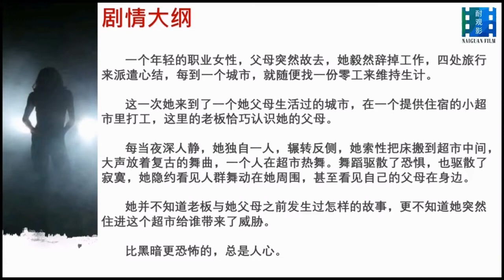Naiguan FIlm No 9：Irene Wen's first film for the Cannes Film Festival has finished!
The most beautiful Daji, the goddess of the frozen age, Irene Wen, took her new work "Happy Night" as a guest of NAIGUAN FILM, and talked about the different modes of filming between China and France and the secret of eternal youth. The director Mustafa fondly recalled how to become attached to Chinese films. The heroine Wang Xiran exploded the aesthetic difference between Chinese and French casting.
At present, the film has been sent to the 73rd Cannes Film Festival unit ~ the story behind the stage, watch the film and let you see it!
最美妲己、冻龄女神温碧霞带其新作《happy night》做客耐观影，大侃中法拍片模式的不同和永葆青春的秘诀。导演Mustafa深情追忆如何与中国电影结缘，女主王熙然大爆中法选角的审美差异，法国选角导演说中文表白中国...
目前该片已送交73届戛纳电影节长片单元～台前幕后的故事，耐观影带你一睹为快！